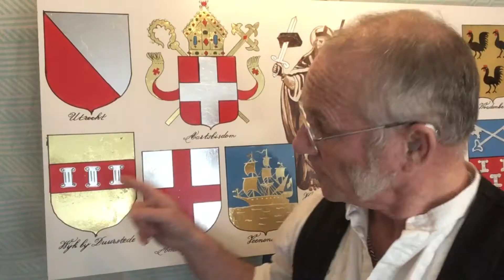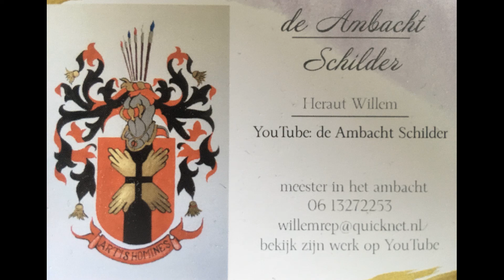provincie Utrecht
De heraut vertelt. Provincie Utrecht in heraldische vertelling. Geschiedenis Utrecht. utrecht geschiedenis Nederland